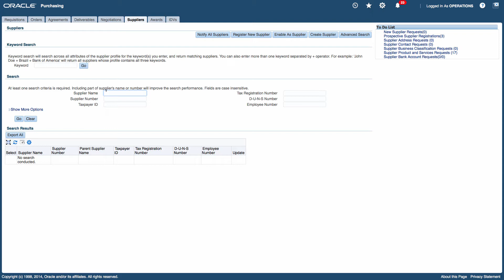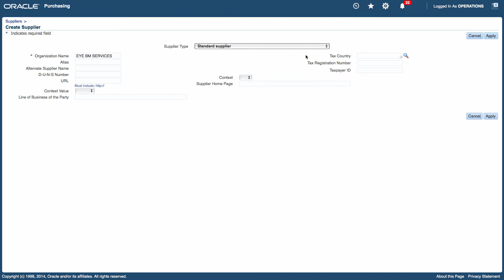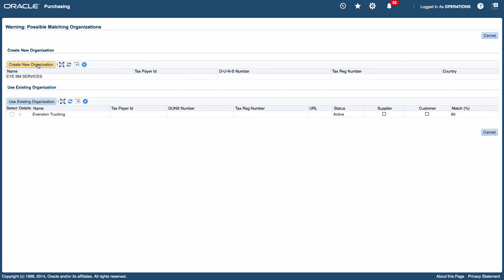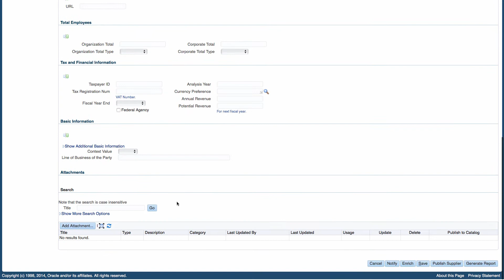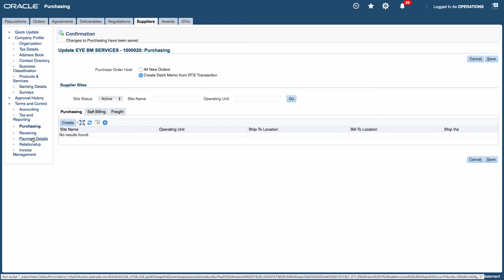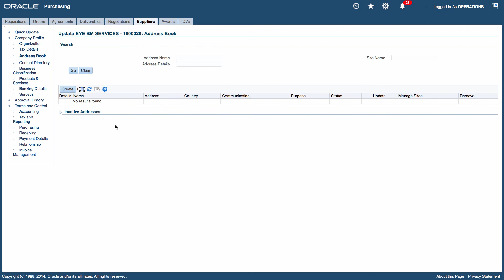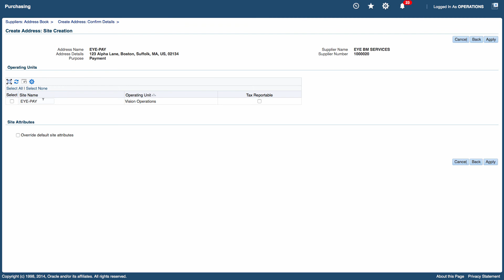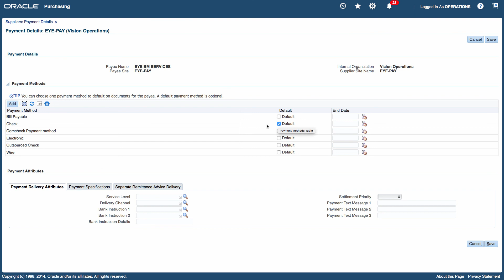How to Create a Supplier in Oracle E-Business Suite R12.2.X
- Oracle Training and Tutorials - Learn how to Create a Supplier

1. Create Supplier Organization
2. Review Purchasing Options
3. Review Receiving Options
4. Review Payment Details Options
5. Review Invoice Management Options
6. Define a Pay Site
7. Define a Purchasing Site

for more training videos